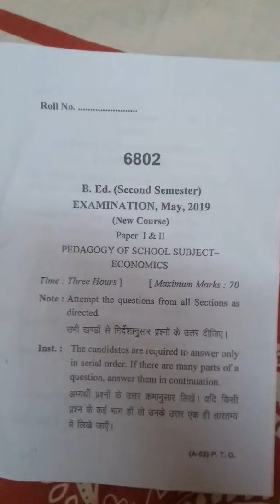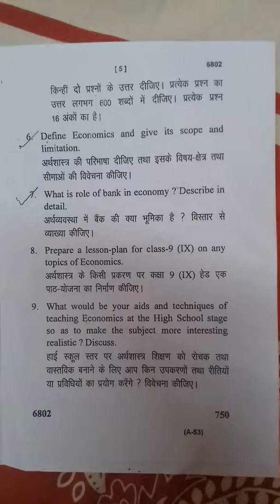B.ED SECOND SEMESTER PAPER OF ECONOMICS 2019